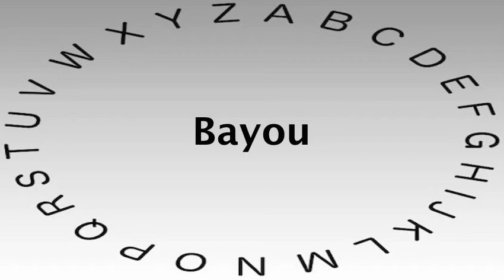Spelling Bee Words and Definitions — Bayou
This video shows you how to say or pronounce Bayou and gives the definition of Bayou.

What's your definition of Bayou?